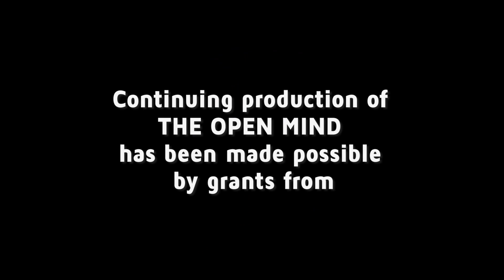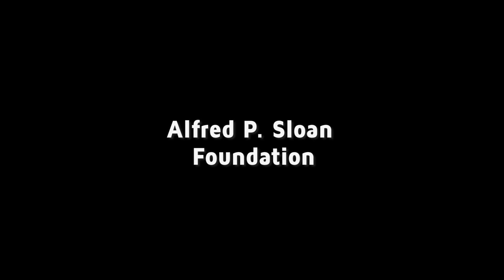False Equivalency Created The Big Lie - Wajahat Ali | The Open Mind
Daily Beast columnist Wajahat Ali discusses a culture of false equivalence that has normalized domestic terrorism and disinformation.

OPEN202107
OPEN202107 V1